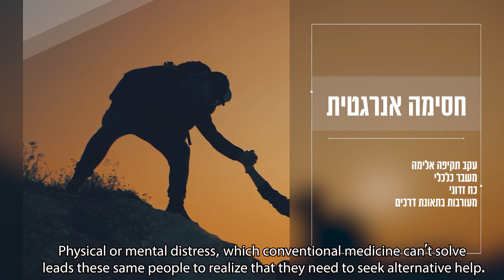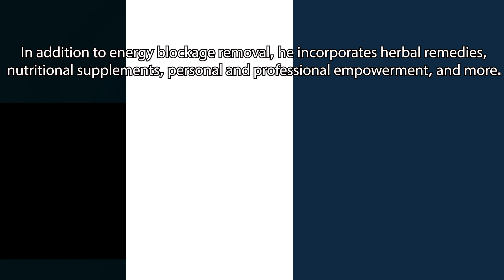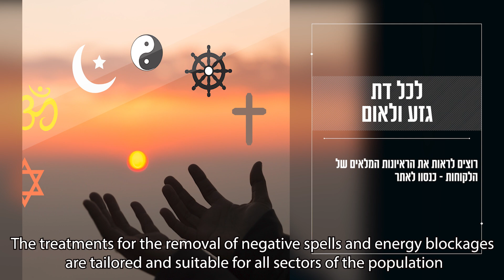הסרת כישוף לפי היהדות - www mgn18 com